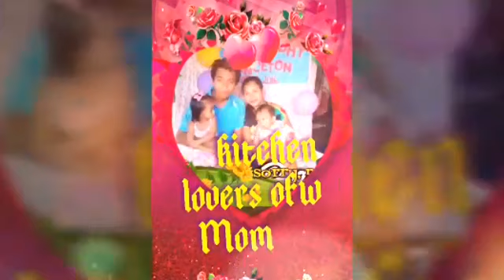Chicken Biryani recipe in saudi ksa